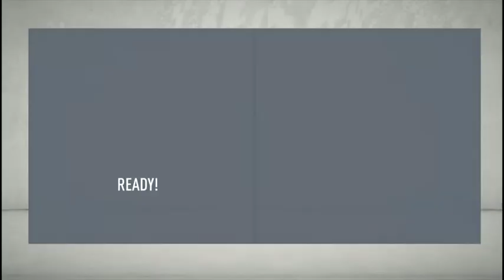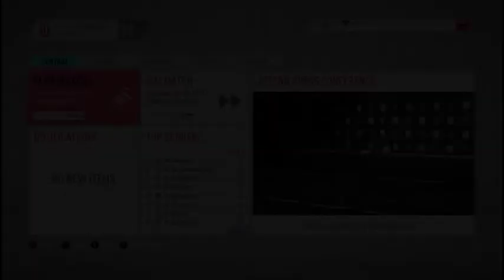Stoke City FIFA 20 Career Mode | Ep3 | "This Isn't Going To Be A Walk In The Park"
Episode 3 of my FIFA 20 Stoke City Career Mode series. In this episode we finished the summer transfer window and continued the league campaign!

COYP 🔴⚪️